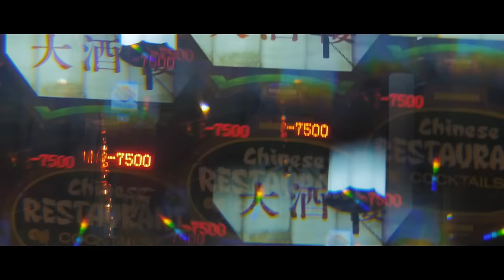Shea Couleé - Feeling So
Director: Vincent Martell
Producer: Jordan Phelps
Director of Photography: Ashley Thompson
Art Director: Dan Polyak
Head of Wardrobe: Tiger Lily
Production Assistants: Nick Marchese, Brendon Brown
Assistant Camera: Jeremy Freedberg
Second Assistant Camera: Kevin Veselka
Music Producer: Jacob Bjorge
Sound: Cody Wallace
Editor: Greg Stephen Reigh
Graphics: Kyle Letendre
Special Effects: Kevin Carey
SmartBar Lights: Steve Casica
Featuring: Jeff Lewis
Special thanks to Joe Shanahan and SmartBar